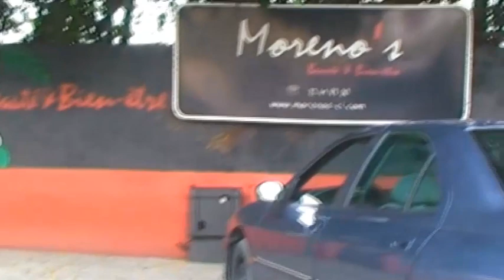Mariage Franco-Ivoirien à Abidjan, Mairie de Cocody - 1/4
22 novembre 2014.
Le mariage de joachim wandji et emmanuella zié à la mairie de Cocody, Abidjan CÔTE D'IVOIRE.